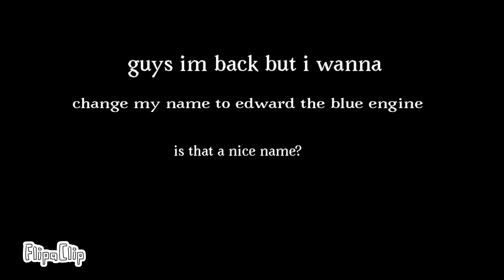Im Back!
Rate my name